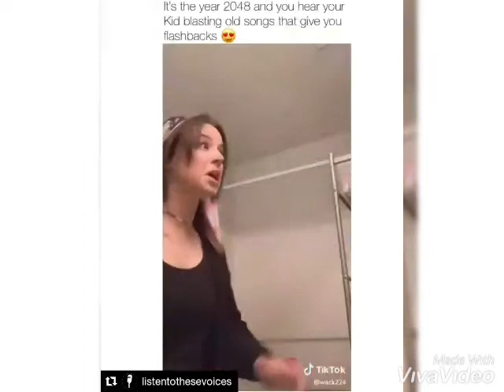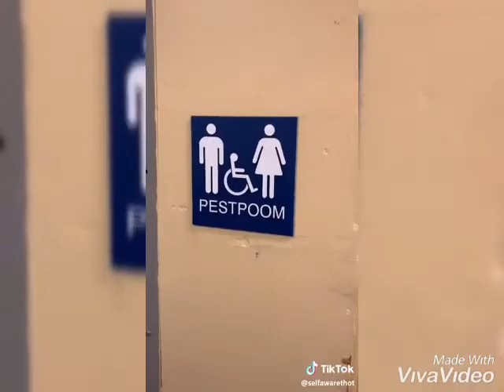Memes and videos that i found on my phone